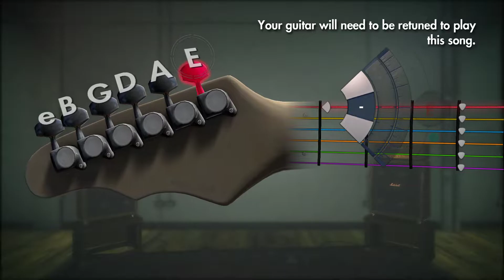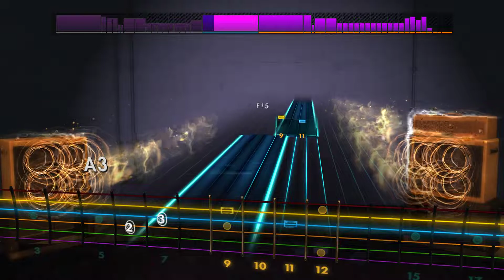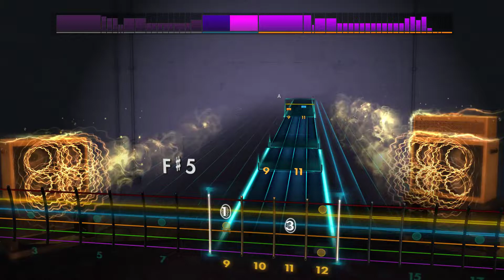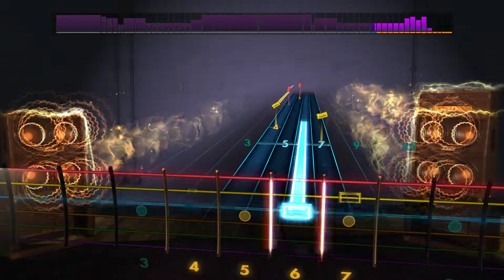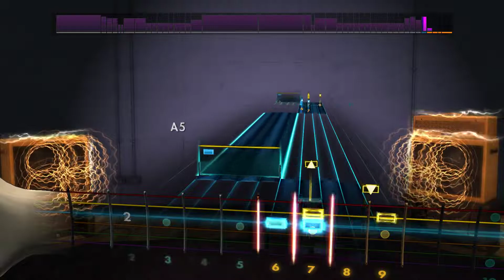Rocksmith 2014 | DGD, Gospel Burnout | Artificial Selection Playthrough 12/14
Thought I would do Artificial Selection now because why not.

Love the different style they went for on this song, probably one of my favourites. There is only one guitar on this chart unfortunately, and it's not the most interesting but the song is great, so that's sonething.

Chart by Quivila